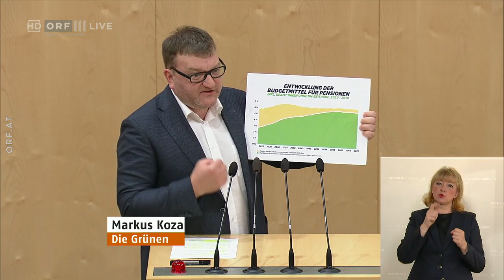2022-11-16 04 Markus Koza Grüne